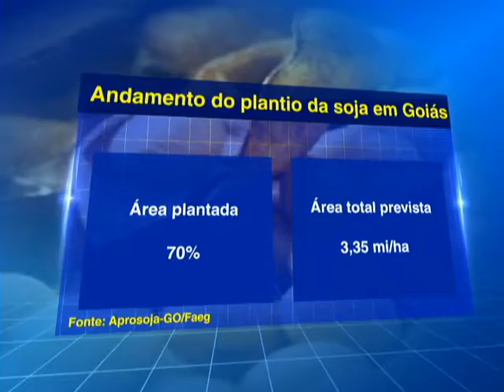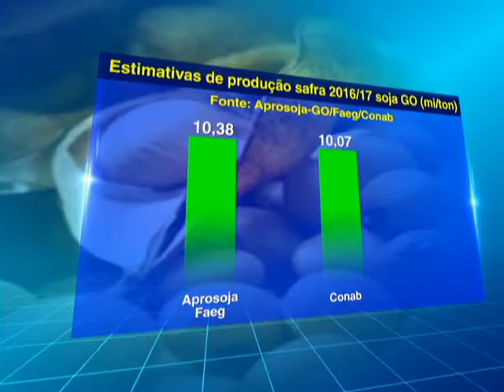SOJA GO - 14/11/2016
Graças aos bons volumes de chuva registrados em outubro e novembro, o plantio da safra 2016/17 de soja em Goiás está mais acelerado que no ano passado. Tudo indica que não haverá problemas de atraso na semeadura como aconteceu na safra anterior.

Dos 3,35 milhões de hectares previstos para o cultivo da oleaginosa, em torno de 70% já foram semeados, com destaque para a região Sudoeste, que está concluindo a semeadura. A estimativa é da Aprosoja de Goiás em conjunto com a Federação da Agricultura e Pecuária do Estado.

Um detalhe importante e que já traz sinais favoráveis à safra goiana é que o plantio de soja mais cedo melhora as condições de aproveitamento da janela ideal para o milho safrinha, podendo refletir positivamente no aumento da área plantada do cereal e na obtenção de bons resultados de produtividade média.

Se o clima continuar colaborando no desenvolvimento das lavouras, a produção de soja em Goiás deve ser recorde: 10,38 milhões de toneladas, nos cálculos da Aprosoja-GO e Faeg. Já a Conab estima em média uma colheita de 10,07 milhões de toneladas, volume levemente inferior às 10,25 milhões de toneladas obtidas na temporada 2015/16.